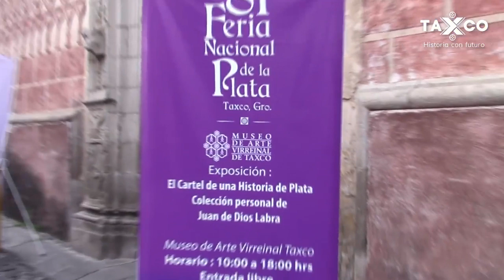Domingo 25 de noviembre:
Feria Nacional de la Plata en su 81 Edición.

• Festivalito en Taxco Mini Basket
• Torneo Plata Open Taxco Cubo Rubik
• Exposición del Concurso Nacional de Platería
• Inauguración de la exposición “El cartel de una Historia de Plata”
• Orquesta de Cámara Serenissima Tepozteca
• Ivone y Bony
• Pablo Maba (Pop Urbano)